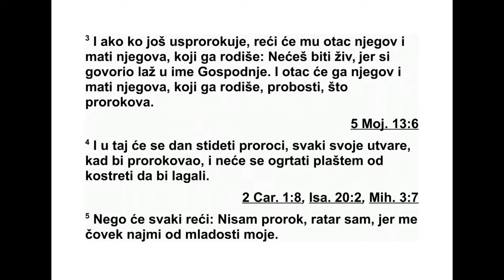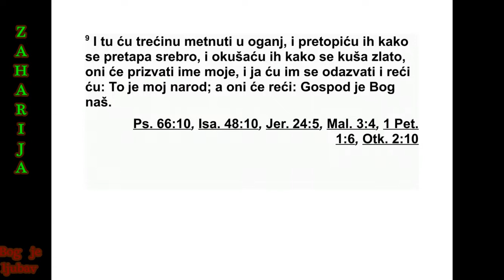KNJIGA PROROKA ZAHARIJE GLAVA 13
13 „Тог дана отвориће се извор воде Да -
видовом дому и становницима Јерусалима
да се оперу од греха и од гадости.
2 Тог дана”, говори Господ над војскама,
„из бри са ћу имена свих идола из земље и ви -
ше се неће спомињати, а и пророке и не чист
дух уклонићу из земље. 3 Ако још неко буде
пророковао, његов отац и његова мај ка, ње -
гови родитељи, рећи ће му: ‘Нећеш ви ше
жи вети, јер си лаж говорио у Господње име!’
Отац и мајка, родитељи његови, про бошће
га јер је пророковао.’
4 Тог дана сваки пророк ће се постидети
своје визије, кад буде пророковао, и неће
ви ше носити пророчки огртач да би варао. 5
И рећи ће: ‘Ја нисам пророк. Ја сам ратар,
јер ме је неки човек као роба купио још од
моје младости.’ 6 Неко ће га упитати: ‘Какве
су ти то ране по телу?’ А он ће одговорити:
‘За добио сам их у кући оних који ме много
во ле.’
7 ‘Пробуди се, мачу, против мог пастира,
про тив човека који ми је друг’, говори Гос -
под над војскама. ‘Удари пастира и нека се
овце разбеже. И милостиво ћу окренути сво -
ју руку према онима који су незнатни.
8 И у свој земљи’, говори Господ, ‘две тре -
ћине биће истребљене и побијене, а трећа
ће остати у њој. 9 Ту трећину провешћу кроз
ватру, прочистићу је као што се прочишћава
сребро и испитаћу је као што се испитује
зла то. И они ће призвати моје име, а ја ћу се
одазвати. Рећи ћу: ‘То је мој народ’, а они ће
рећи: ‘Господ је наш Бог’.”